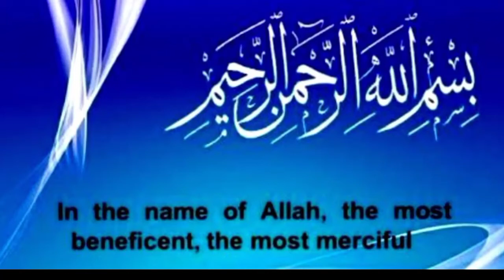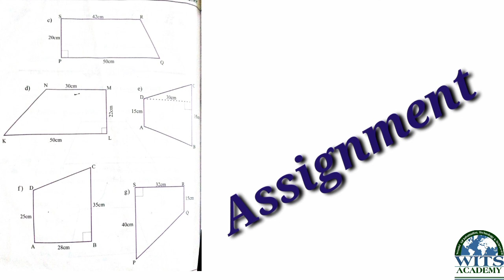Class Seven Math Unit 9 Ex 9.2 Area of the Trapezium (Q.1) Video 1 week 11